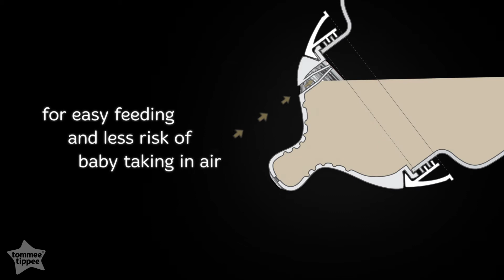Серия Шишета за хранене и биберони Tommee Tippee Close to Nature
Tommee Tippee Серия Close to Nature

Най-близо до природата, най-близо до вас
Биберонът заедно с чувствителната анти-коли клапа и широкото гърло на шишето насърчават интуитивното засукване на бебето при хранене. Компактната форма на шишето е проектирана за още по-удобно и естествено захващане по време на хранене, което позволява на бебето да бъде по-близо до вас.

Супер безопасно
Tommee Tippee шишета за хранене Closer to Nature® са спечелили награди по целия свят с комбинацията от мек силиконов биберон с награден дизайн на формата, вградена анти-колик клапа и безопасност на използваните материали с 0% ВРА. Но по-важното е, че 97% от майките препоръчват шишета Tommee Tippee на своите приятели! *

Хранене съобразно индивидуалните нужди
Tommee Tippee Closer to Nature® шишета за хранене се предлагат в широка гама от размери, цветове и декорации. Бибероните също се предлагат с различни скорости на потока, така че млякото може да тече по-бързо, докато бебето ви расте и става все по-гладно!

* В онлайн проучване през 2012 г. на повече от 500 майки, които са използвали бебешки бутилки Closer to Nature®, 97% се съгласяват